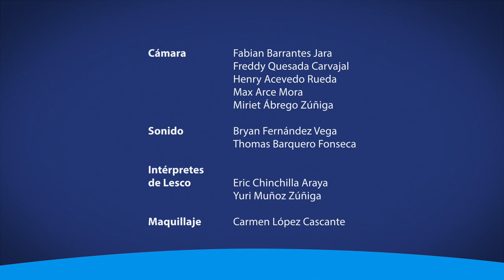Investigadores de la UCR estudian los hongos que cohabitan con las abejas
Investigadores de la UCR estudian los hongos que cohabitan con las abejas. ¿Por qué este estudio es tan relevante? Se lo contamos a través de la siguiente nota.